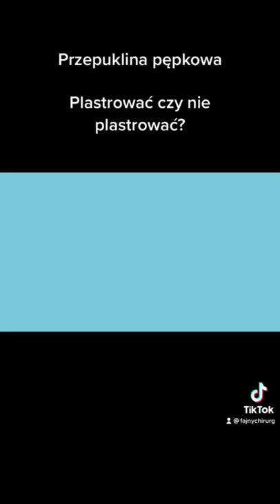Przepuklina pępkowa: plastrować czy nie plastrować?